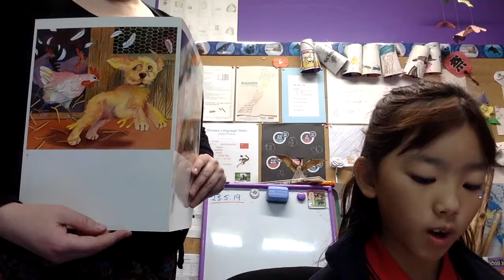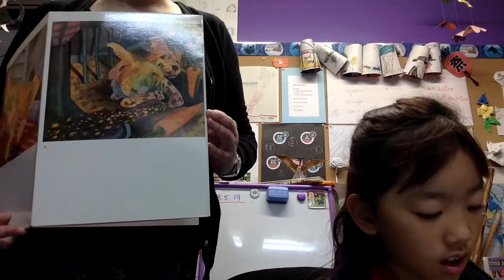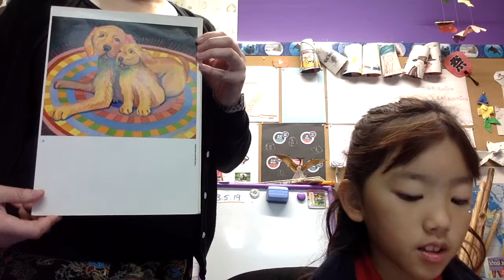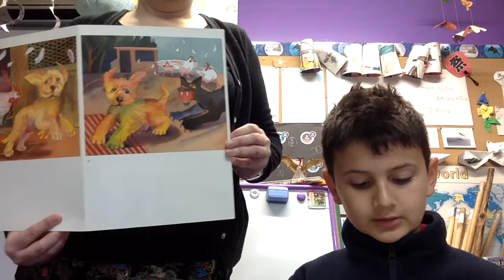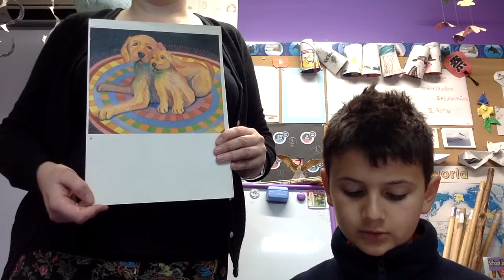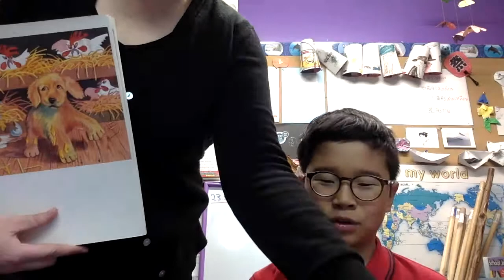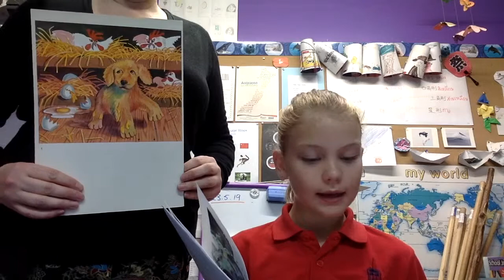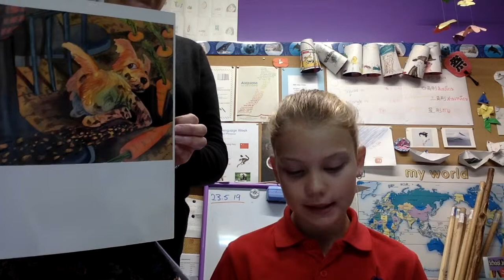Puppy Trouble 2019 Group 2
In which we read our Puppy Trouble stories.